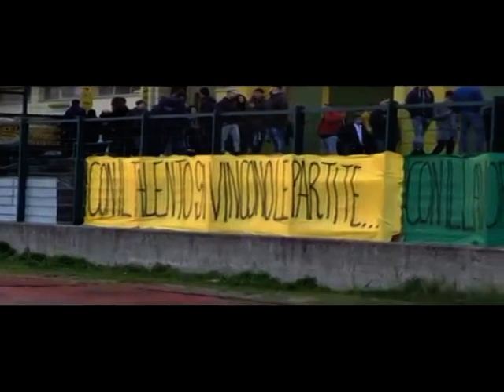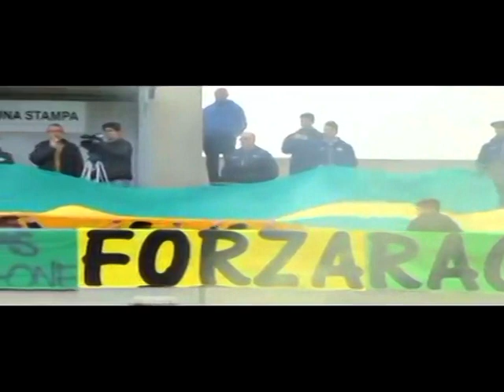Intervista ad Alessandro Pisano allenatore del Montepaone